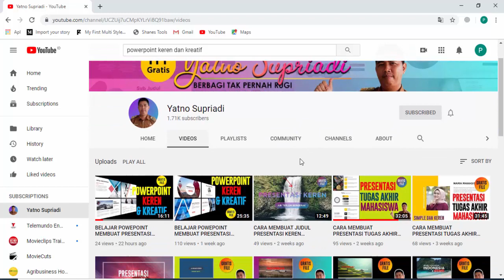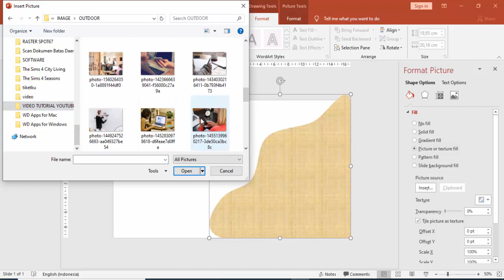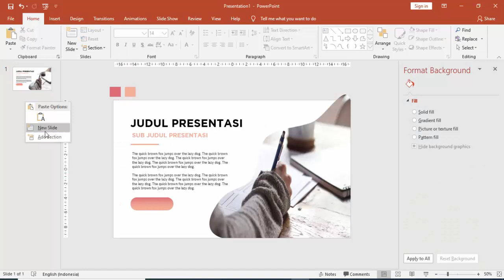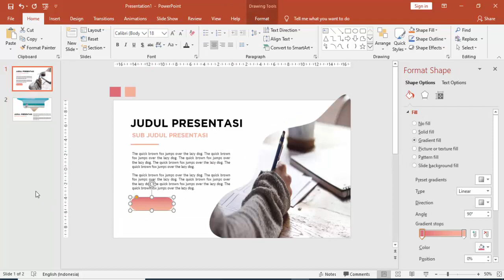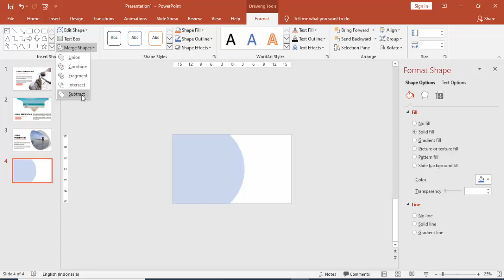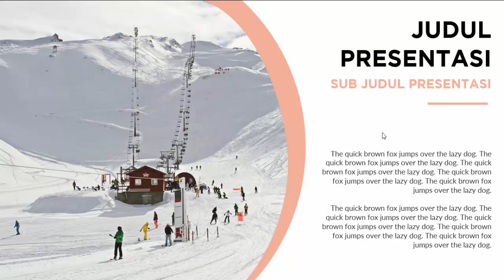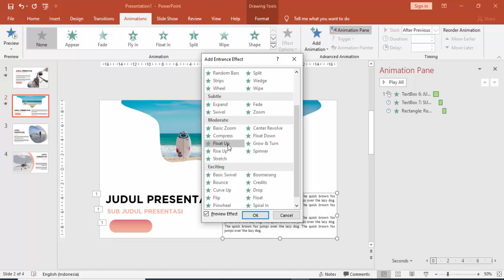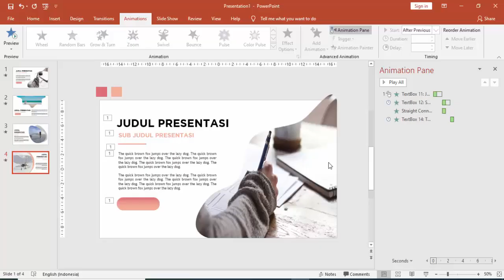BELAJAR POWEPOINT MEMBUAT PRESENTASI KEREN DAN KREATIF #5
Belajar Power Point membuat presentasi yang keren dan kreatif untuk  presentasi bisnis, presentasi tugas akhir mahasiswa, atau untuk presentasi intansi pemerintah.

Mohon bantu share nya, mudah-mudahan dapat membantu teman-teman yang sedang membutuhkan template judul presentasi yang menarik.

Semoga bermanfaat